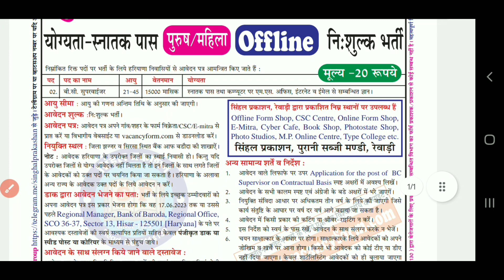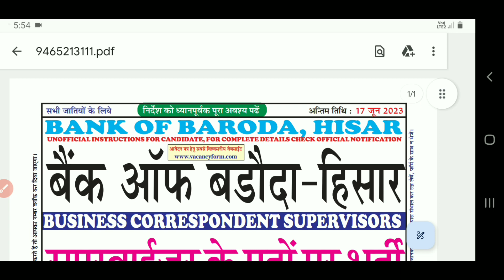Haryana New Vacancy 2023 | Hisar New Recruitment 2023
Dosto Aaj ki Video Me Maine Hisar me new Bharti Nikali Hai  Uske bare Me Bataya Hai Ummeed Hai Aapko Ye Video Bahut Pasand Aayegi